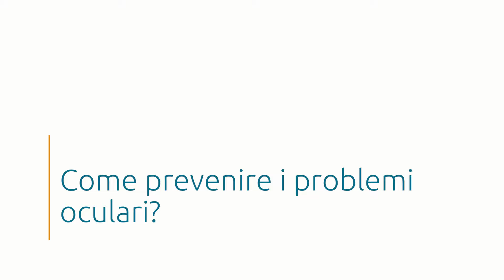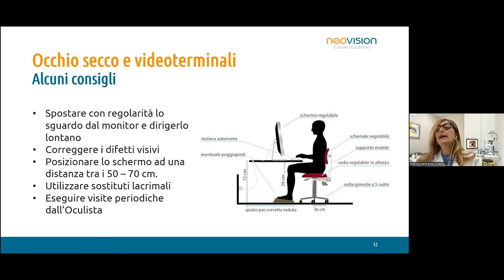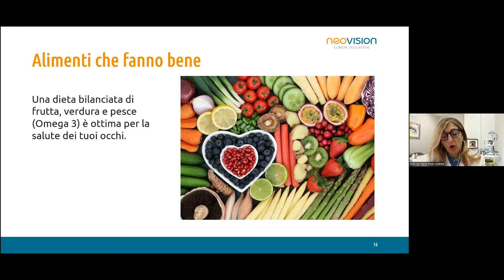Come prevenire i problemi oculari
I nostri occhi sono sottoposti a stimoli costanti. Lavoro e piacere ci portano a trascorrere molto tempo davanti a device tecnologici, ma non sempre abbiamo chiari gli strumenti e le modalità per salvaguardare il nostro benessere visivo. La Dottoressa Maria Rosa Curatola, Medico Oculista, ci aiuta a fare un po' di chiarezza.

Per maggiori informazioni o prenotazioni:
☎️ Oppure chiamaci allo 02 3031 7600